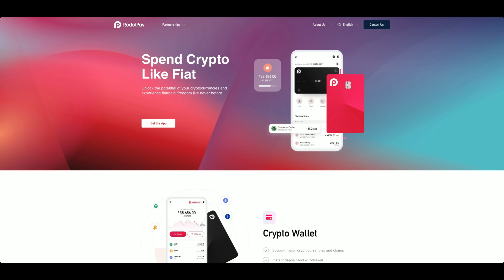Ce urmeaza va soca